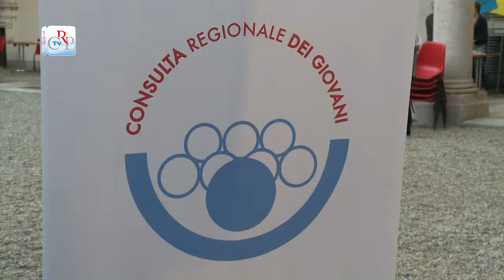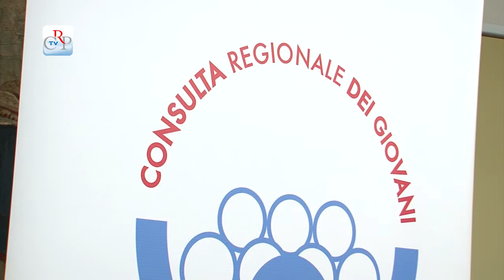Dalla Consulta all’Aula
Tre consiglieri della X legislatura, Alessandro Benvenuto, Maurizio Marrone e Daniele Valle, hanno iniziato la loro esperienza politica nella Consulta regionale dei Giovani e sono poi approdati nell’Aula dell’Assemblea legislativa. Questa la loro esperienza
[interviste ai consiglieri Daniele Valle e Alessandro Benvenuto]
L'intervista a tre è stata anche l'occasione per tracciare i compiti futuri della Consulta e le sfide per i prossimi anni
[interviste ai consiglieri Daniele Valle e Maurizio Marrone]